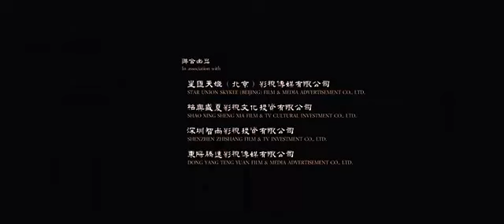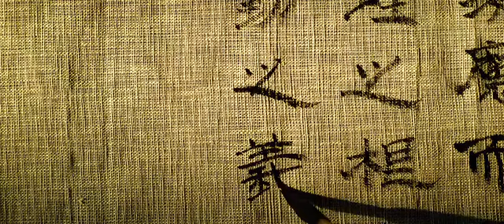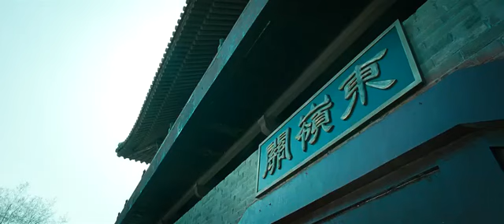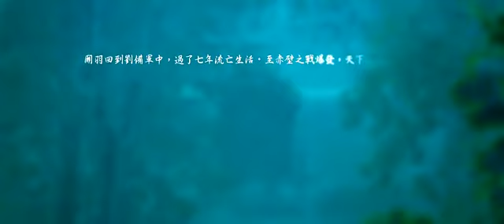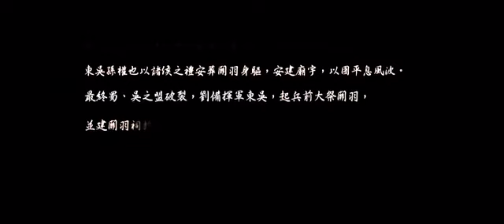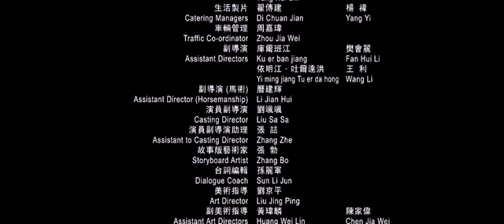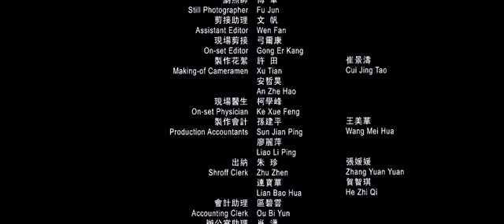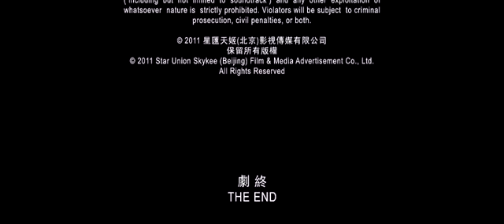Latest Full Hindi Dubbed Movie Watch - Action, Kungfu.